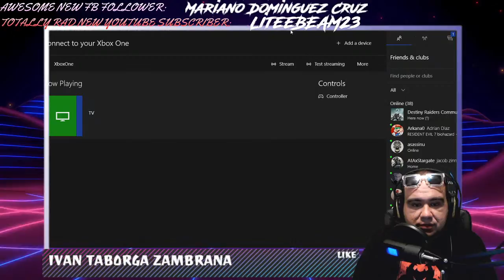RETRO GAME NIGHT : Launch games for the Nintendo Entertainment System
That day of the week where we take it back just a little bit old school.
It's an exciting year for consoles!

Let's travel back to 1985 when the NES took the world by storm and play/talk about the games the system launched with

00:00 - Intro / NES chat
06:19 - Clu Clu Land
24:40 - Excitebike
33:30 - Wrecking Crew
46:18 - Ice Climber
1:05:00 - Tennis